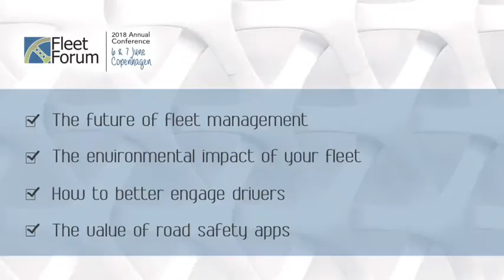Annual Fleet Forum Conference 2018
Have you registered for our Annual Fleet Forum Conference yet? We'd like to see you in Copenhagen!